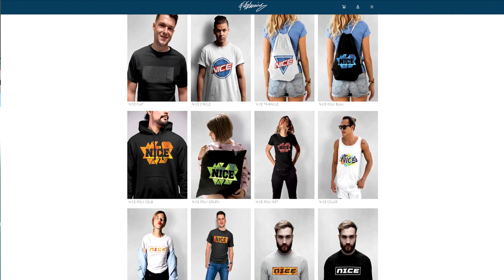Ich habe mein 3. 189 RATED Fut Draft in diesem Jahr gepackt! - Fifa 20 Ultimate Team Deutsch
Ich habe mein 3. 189 RATED Fut Draft in diesem Jahr gepackt! - Fifa 20 Ultimate Team Deutsch FifaGaming

DANKE